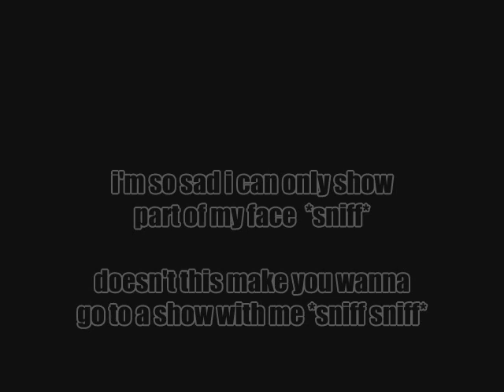Being Depressed and Posting it on the Internet Rocks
there's just so much more to me

(no, no, i uh, i guess there isn't)